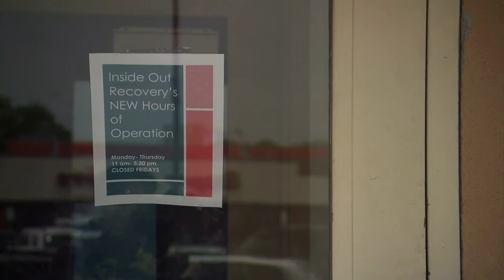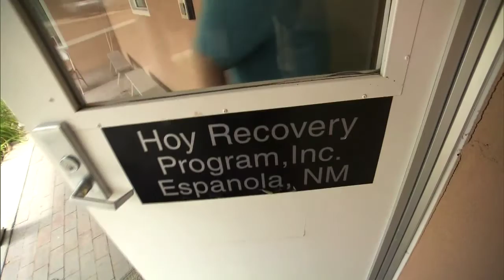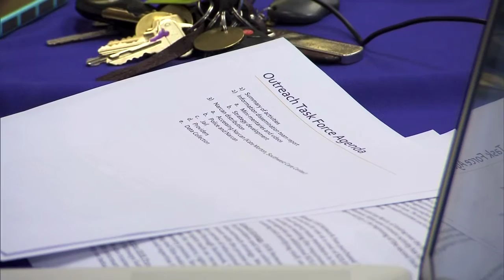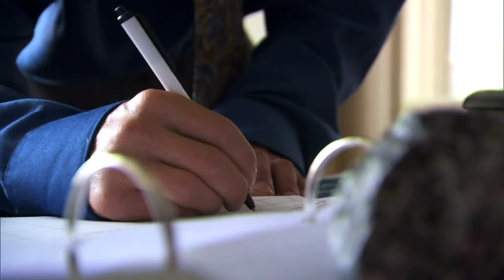Episode 1022 | Small Towns, Big Change Revisited: Pathways Project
New Mexico in Focus was part of the Small Towns, Big Change project with the Solutions Journalism Network in 2016. This is our first report for that project looking at new efforts to track and treat opiate abuse in northern New Mexico.